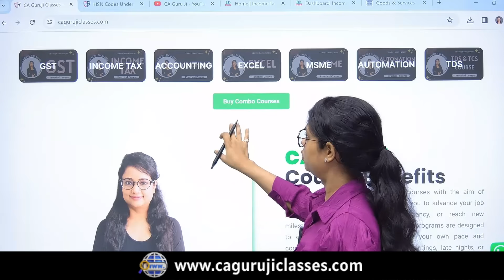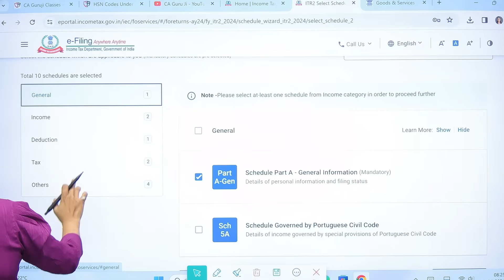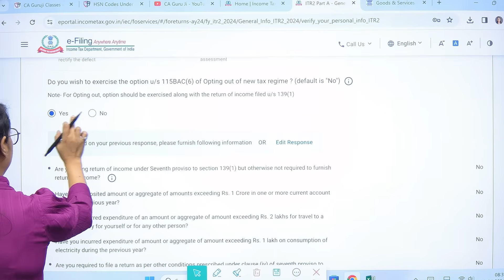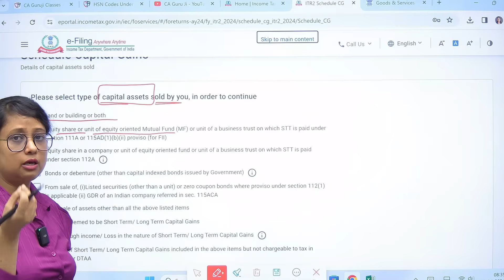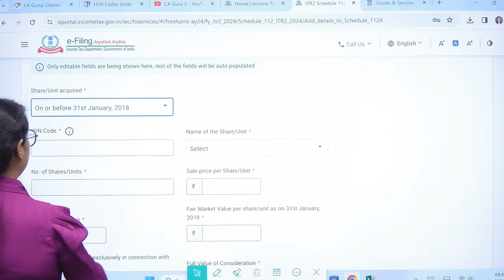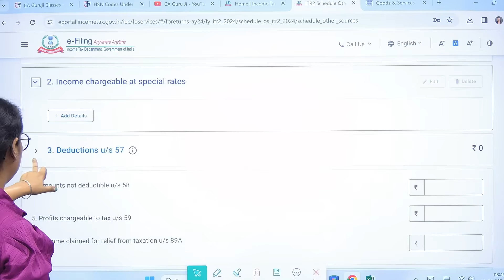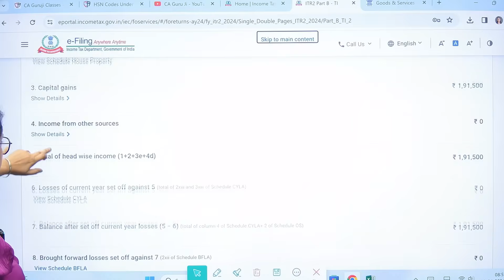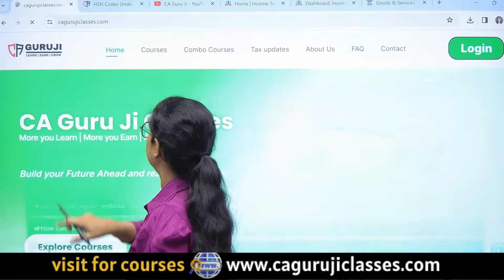ITR-2 Filing for Capital Gain/Loss on Shares, Mutual funds, Crypto, property AY 2024-25 (FY 2023-24)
ITR 2 filing online for F.Y. 2023-24 & A.Y. 2024-25

Income Tax Return (ITR-2) is a very very useful return in case you cannot file ITR-1 because of Sale of Shares, Sale of Property, Sale of Mutual Funds, Sale of Crypto currency, Winning from lottery, Long Term capital gain/loss, Short term capital gain/loss, carry forward of loss etc., watch this video and file yourself

You can contact team of Tax Experts at 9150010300